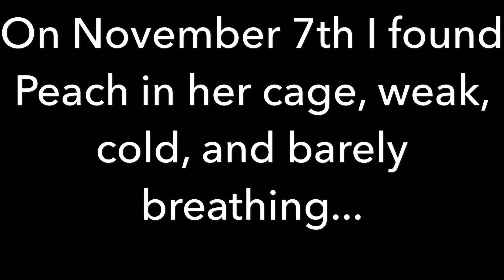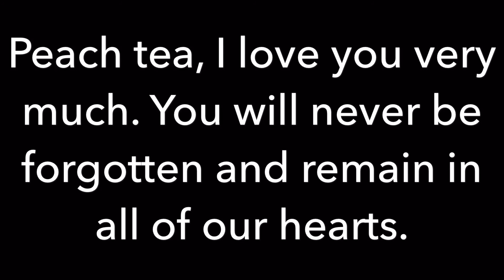Goodnight Peach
It's been awhile since I lost Peach Tea and I can say it's been really hard. I miss her so much and I feel like I am missing something in my life. That something was her. Although I am upset I know that she is probably with all of my past hamsters having all the treats they could ever want. Thank you everyone for your support!